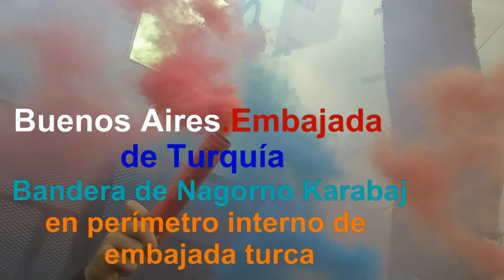EMBAJADA TURCA EN ARGENTINA : ARMENIOS COLOCAN DENTRO DEL PERIMETRO BANDERA DE NAGORNO KARABAJ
La comunidad Armenia en Argentina una vez mas se moviliza dejando en claro el papel terrorista del estado turco
Rubén Demirjian